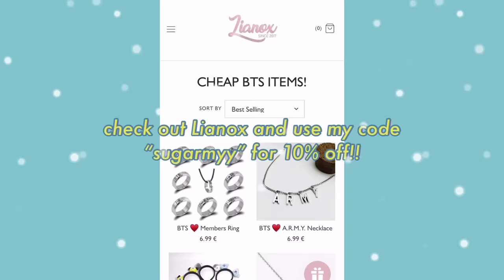Yoongi whining and complaining for nearly 7 min straight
It's hard to believe this man is 27 years old. Is he aging backwards or what?

tikotok: sugarmy___